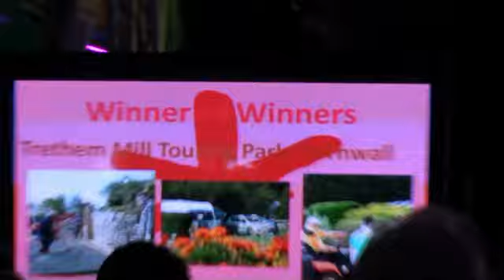South West Tourism Awards Eden 2013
Our short video of the SouthWest Tourism awards evening at the Eden Project in February 2013 with our friends Ryan & Jacqui..